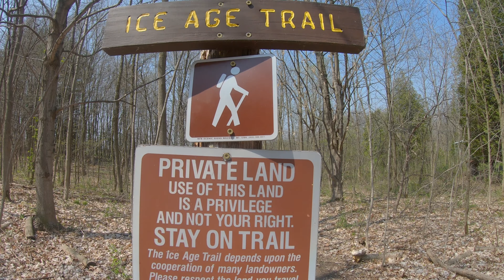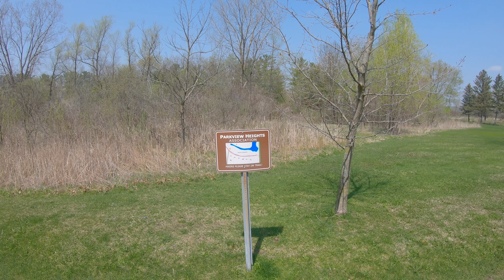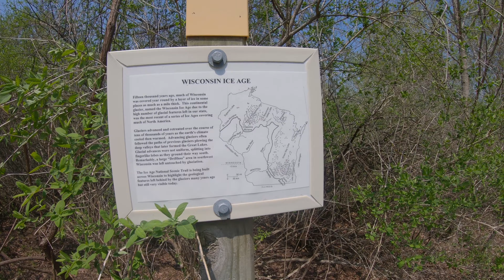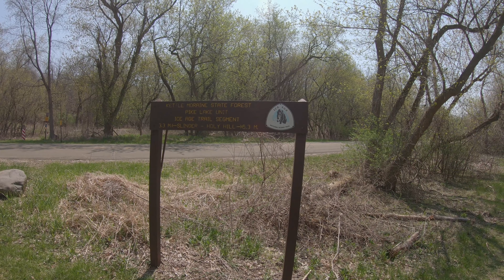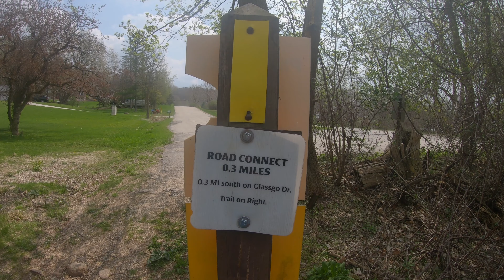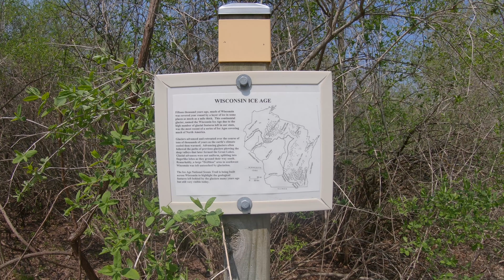Kettle Moraine State Forest - Pike Lake Unit | Section Hiking the Ice Age Trail: Ep. 3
On this episode of "Section Hiking the Ice Age Trail," Mike hikes through the Kettle Moraine State Forest - Pike Lake Unit, stopping along the way to give a tour of some of the Kettle Moraine State Forest Backpack Campsites.

Check out some of our other Wisconsin day hikes:
- 15 miles on the Ice Age Trail with Jason Outdoors

Our hiking and backpacking videos are filmed in 4K Ultra HD. YouTube will automatically tailor the video quality to your device, but we suggest viewing on your 4K-compatible television, or device, for best viewing results.

We offer relaxing nature scenes with music... In this episode, we feature a relaxing virtual hike on a lakeside hiking trail! Join us for a 4K virtual hike in the Kettle Moraine State Forest!  Check out some Wisconsin hiking in 4K!

We hope the video will provide you with some hiking inspiration! Hiking even a mile per day can benefit your health. Choose to get out and get moving today... We hope you'll join us OutOnTrail!